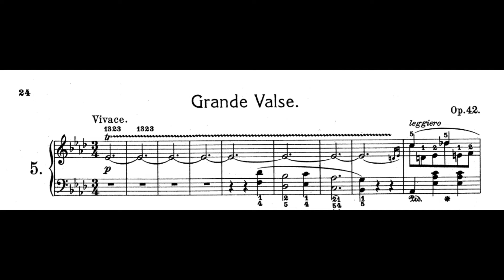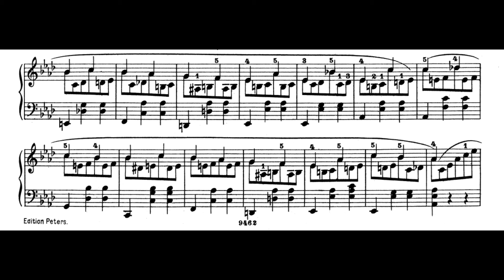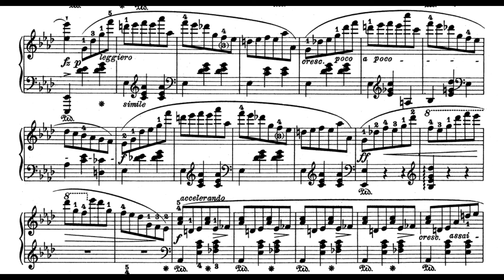Chopin - Waltz no.5 Op.42 in A flat major (Eric Lu)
Chopin Waltz no.5 Op.42 in A flat major

- Eric Lu (2015)

Two years after the publication of the three Waltzes, Op. 34, Chopin matured into publishing a new waltz – one that might be termed a waltz supreme! It is published as a separate work, the Waltz in A flat major, Op. 42, and it has the character of a dance poem.

The five intertwining themes are dramatically structured into a coherent and intriguing whole. A listener who has been successfully lured by the opening bars simply has to go on till the end. The invitation to listen is delivered by a trill lasting a full eight bars. The first theme shocks: though the left hand beats out a distinct triple-time waltz rhythm, the right hand simultaneously plays a little melody that proceeds in a duple rhythm (bars 9–20). The second theme brings pure figuration. It takes on the function of a ritornel, returning a moment later as the refrain in a rondo (bars (39) 40–48), of which the next two themes resemble episodes. The first of these episodes brings a burst of lively amusement (bars (57) 58–64). The second marks its presence with the harmonious swaying of chords that carry a quite dramatic melody (bars 97–104). The character of the last of the themes – the fifth – is predictable. The Sostenuto in C minor arises right in the middle of the poem, blooming with one of those melodies that are hard to forget (bars 121–139).

This is the waltz about which Schumann wrote, in his own imitable way: ‘if it were played for dancers […] at least half of the ladies should be young countesses’.[i]

A series of programmes entitled ‘Fryderyk Chopin's Complete Works’

0:00 Introduction.
0:11 Theme I.
0:32 Theme II.
0:42 Theme III.
0:47 Theme II.
1:06 Theme IV.
1:22 Theme II.
1:32 Theme V in C minor, A flat major.
2:15 Theme II.
2:24 Theme I.
2:49 Theme II developed.
2:59 Theme IV.
3:26 Theme II.
3:34 Coda.